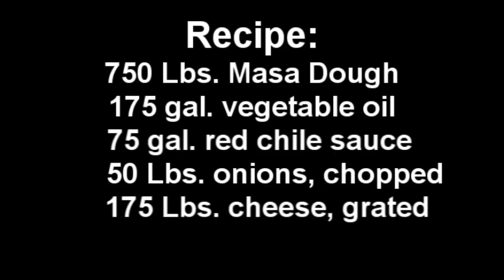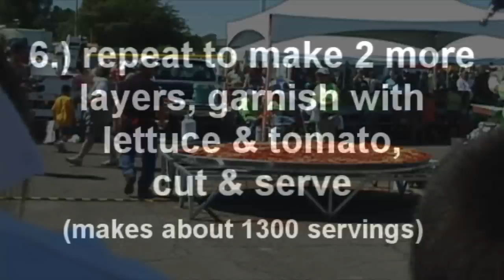The Whole Enchilada Fiesta 2009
Las Cruces restaurant owner Roberto Estrada once again assembles the Guinness record "World's Largest Enchilada" at The Whole Enchilada Fiesta.